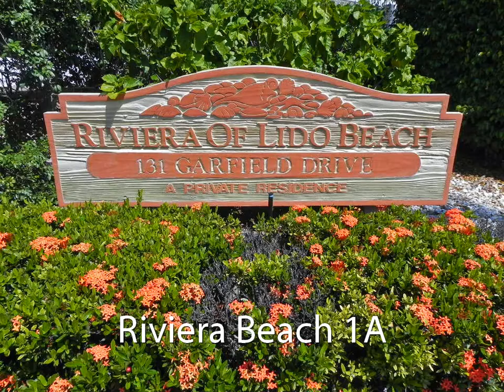Riviera Beach 1A - Lido Key, FL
Lido Key - first floor spacious unit across the street from Lido Beach.  Attractively furnished and well-maintained.  Tile flooring throughout.  Eat-in kitchen with butcher's block table and chairs, as well as separate dining area. Attractive master bedroom with dark wicker furniture.  Comfortable living room.  Sliding glass doors to lanai.  Enjoy the inviting pool area. You'll be back time and time again to this small friendly community!